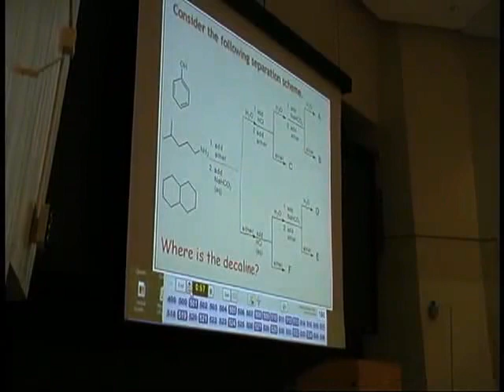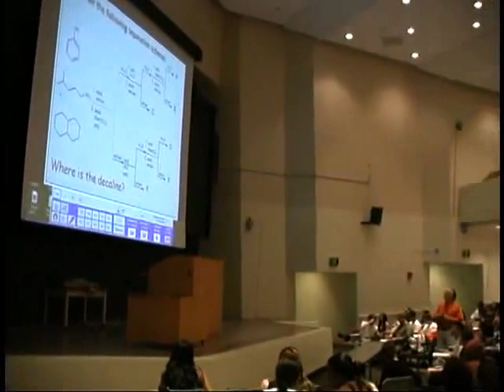How to Succeed at Organic Chemistry - Part 1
Stony Brook's Bill Fowler, Joe Lauher and Nicole Sampson discuss.